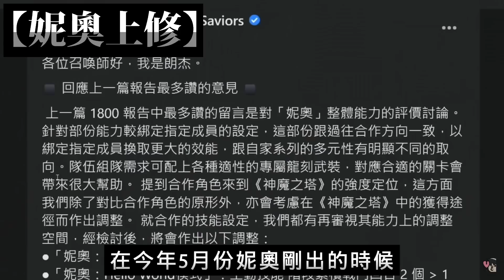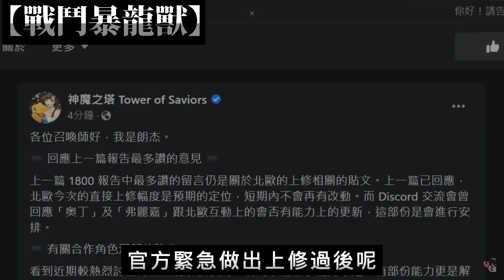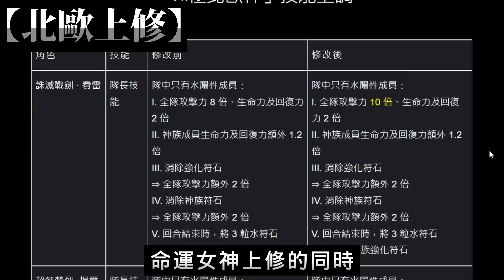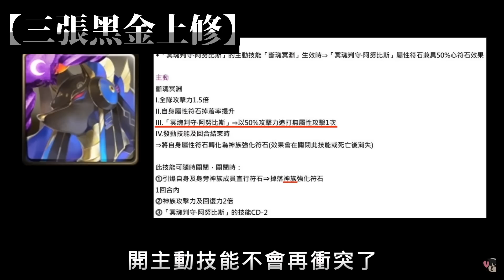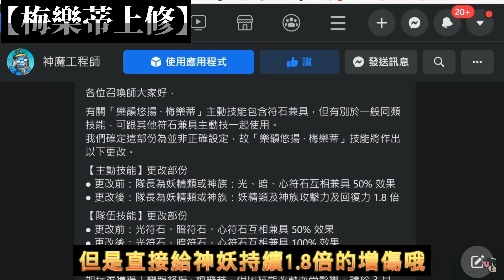全字幕【阿紅神魔】2022年回顧😱『誰上修變超猛？』🔥糞卡變神卡！？🔥最大加強居然是"他"！？【2022年度回顧系列】【阿紅實況】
星夢彈奏 ‧ 珞答以 熱音狂飆 ‧ 維珍尼亞 嬌巧狙擊 ‧ 烏瑞亞 萌龍響樂 ‧ 卑彌呼 魅魔奏音 ‧ 艾莉亞
偶像女團 花漾偶像 星河話筒
美少女戦士セーラームーン
美少女戰士Sailor Moon Eternal
超級水手月亮/永恆水手月亮/超級水手土星
超級水手小月亮與艾利歐斯
超級水手金星/超級水手火星/超級水手木星
新希蕾妮蒂女王與安迪米歐國王/水星/海王星/冥王星
露娜與阿提米斯與黛安娜 晚禮服假面 瑟雷瑟雷 帕拉帕拉 維斯維斯
朱恩朱恩 吉爾科尼亞 妮黑蕾雅
愛野美奈子 小小兔 月野兔 水野亞美 火野麗 木野真琴